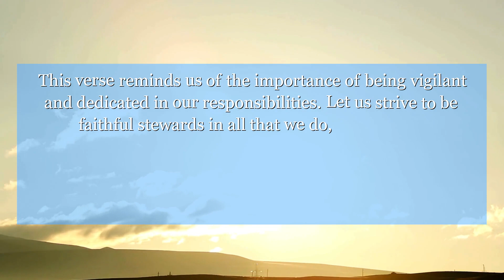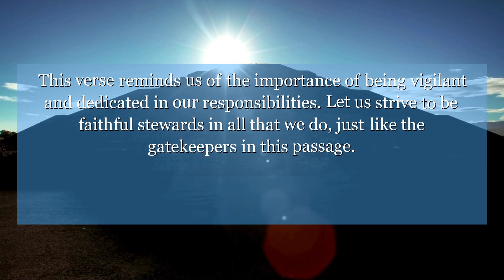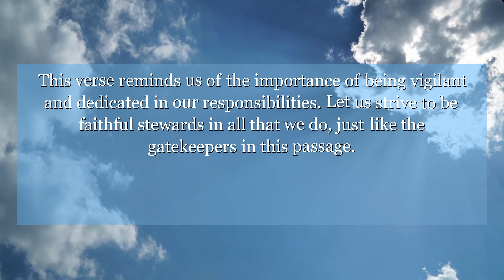1 Chronicles 9:18 Up till then they had been at the king's door to the east. They were door-keepers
In 1 Chronicles 9:18, we learn about the gatekeepers who were entrusted with protecting the temple. This verse reminds us of the importance of being vigilant and dedicated in our responsibilities. Let us strive to be faithful stewards in all that we do, just like the gatekeepers in this passage.